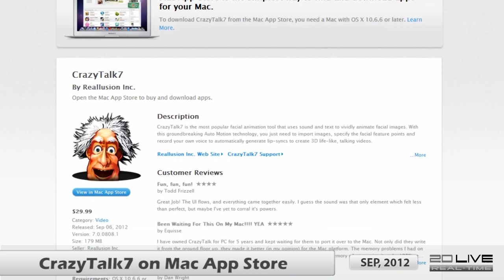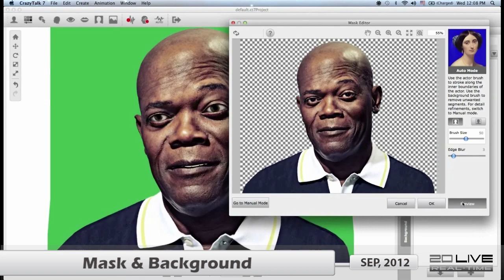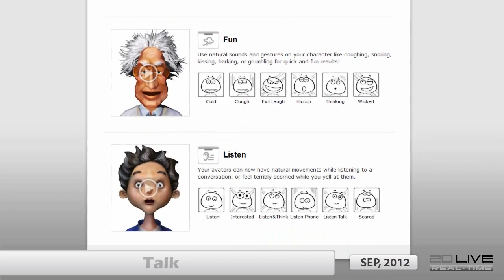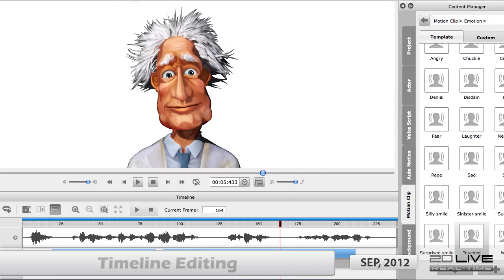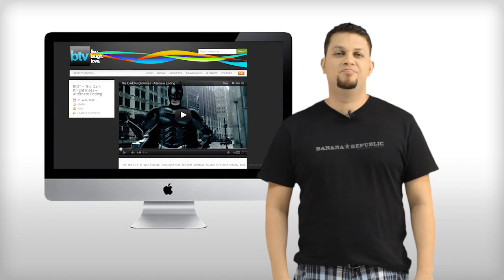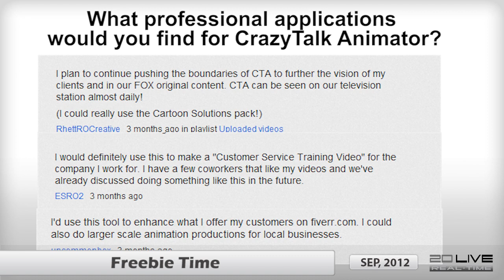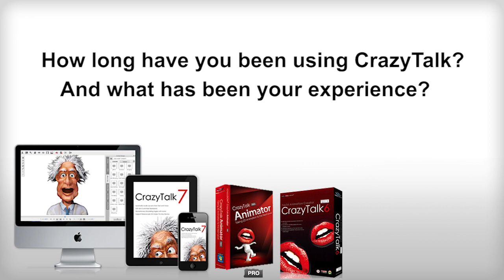Real-time 2D Live - CrazyTalk7 on Mac App Store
In this episode, we are excited to announce that users can now acquire their copy of CrazyTalk7 inside the Mac App Store. We also show you all the cool stuff people love about CrazyTalk. There are also some awesome featured showcases and the latest 2D content pack in the Marketplace.

FREEBIES: Learn how to win your free copy of CrazyTalk7 PRO coming in December by simply subscribing to this channel, liking the video and telling us, "How long have you been using CrazyTalk? And what has been your experience?